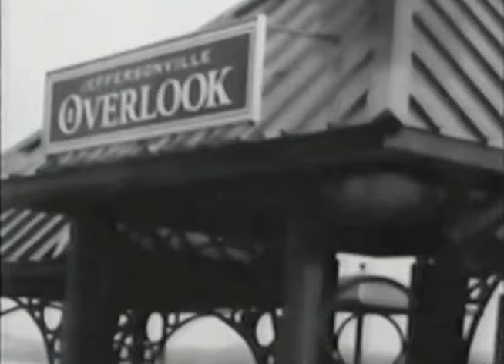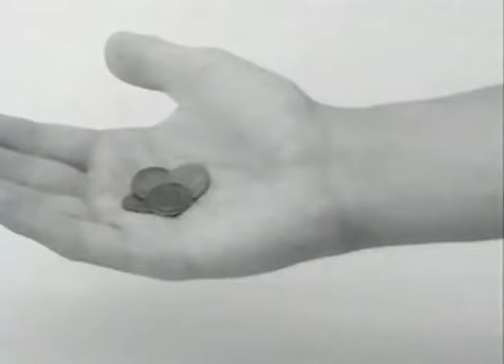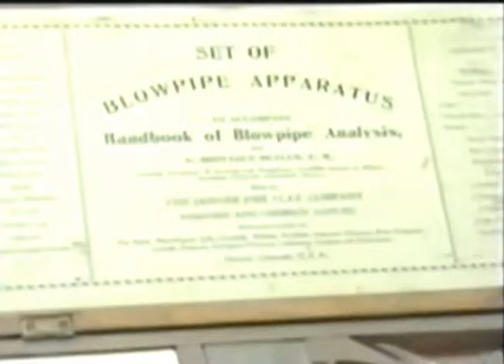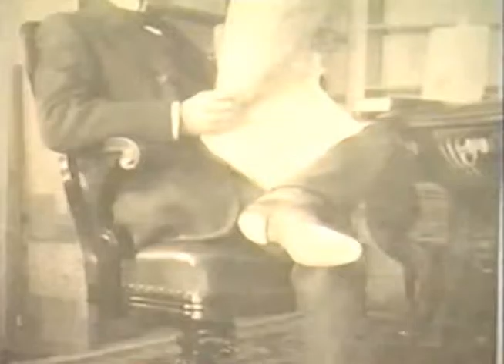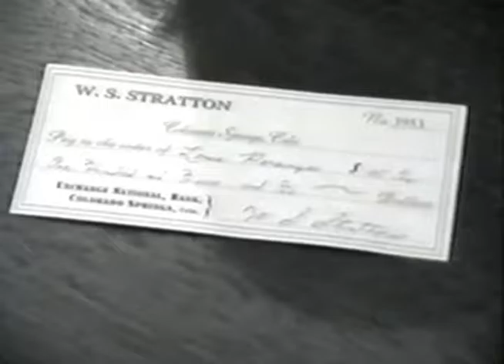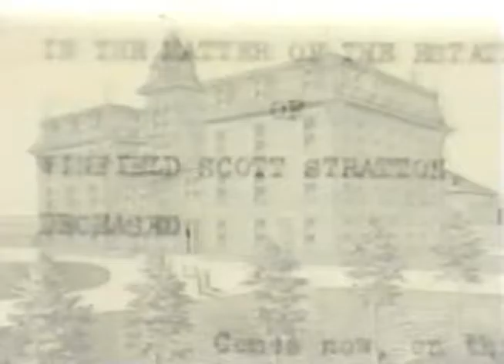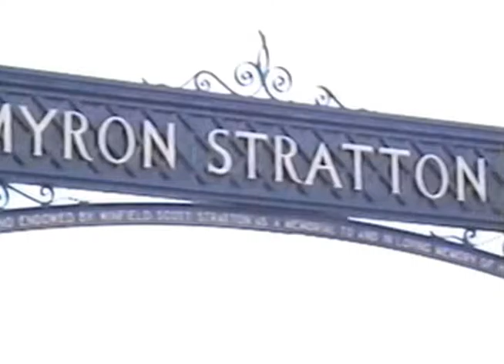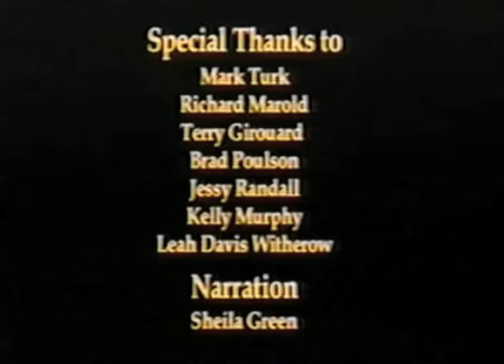The History of the Myron Stratton Home in Colorado Springs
In his will, Winfield Scott Stratton left a legacy to provide for poor persons who are without means of support and who are physically unable by reason of old age, youth sickness or other infirmity to earn a livelihood. The Myron Stratton Home carries out his wishes by providing housing, programs, services, and grants to improve the quality of life of those less fortunate.